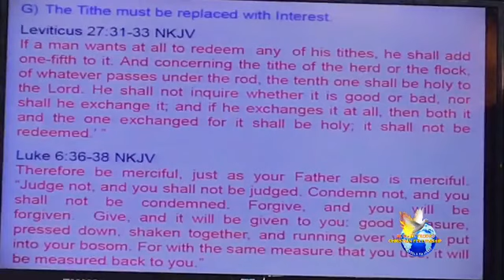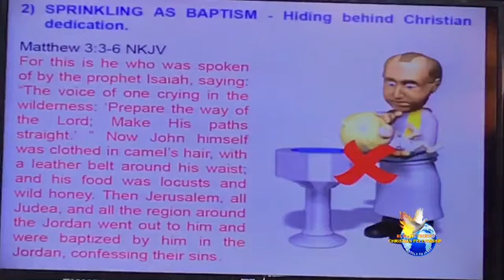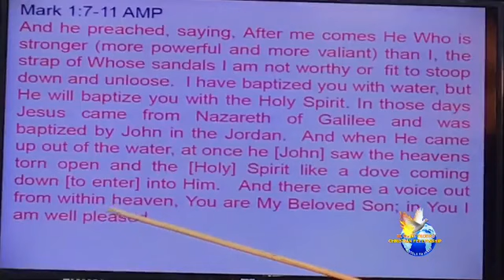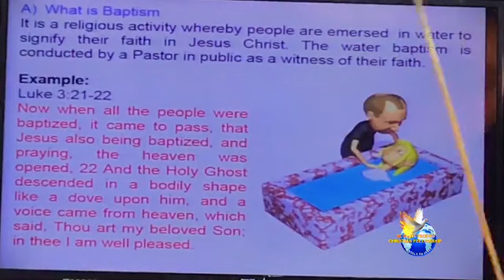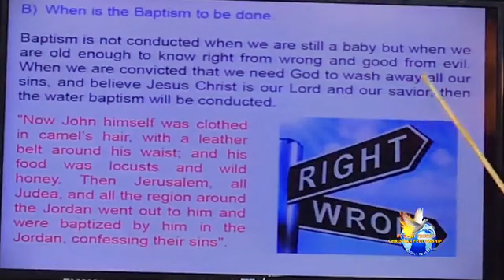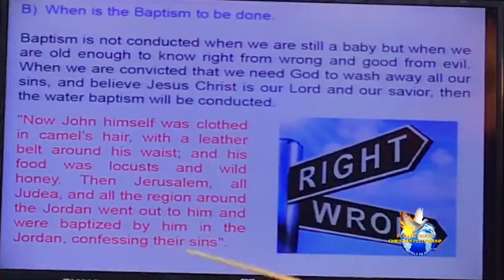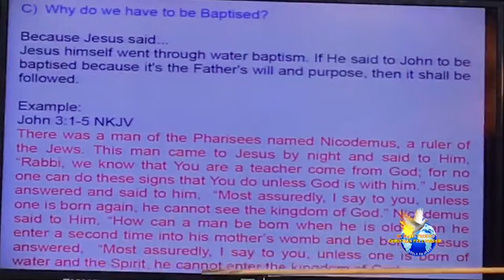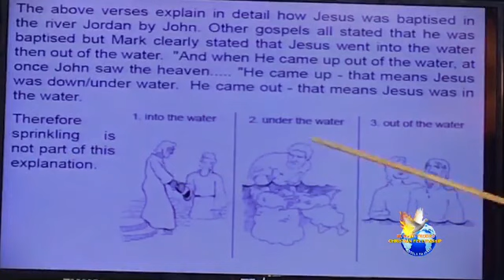SOULS TO JESUS MINISTRY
VIRTUAL BUSINESS HOUSE BIBLE STUDY
12th MAY 2021